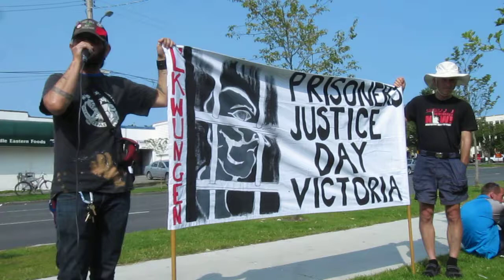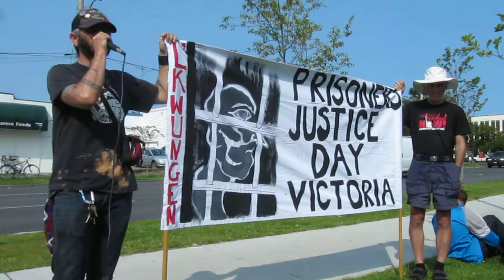Prisoners Justice DAy August 10th, the most railroaded event this past two years!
with all due respect to City Councilors here and abroad who have over many years fought for our rights as poor and criminalized.  They know we must lead in our own freedom, they know they need us to strengthen community!
PJD 2012 Lkwungen
We did it, we had the second annual Prisoners Justice Day in Lkwungen Territory.
Kecia is to be highly thanked for this coming thru the way it did!  Kecia filmed me but I must say, that she herself and many many other folks on or from the streets who spoke and you were all an inspiration to ME!  Kecia also brought so much to our event, she invited Auggie Thompson and his family, she organized the food ritual, I and others helped her with this.  Thank you to Kecia who is one of the most passionate and honest persons I have met, it is my honor to have worked with her.
We already posted the powerful and loving drummers, Auggie Thompson and his beautiful family!  We started at Mason PARK, NEXT YEAR WE GO STRAIGHT TO OUR PLACE, NO MORE MESSING AROUND!  This I did in honor of Tami Turner.
WE are Prisoners Justice DAy, it is US who will lead in our OWN freedom, many will no longer wait like victims in a charity model!  Together we can, those who have been incarcerated within Prison Walls and all of us who have not yet been incarcerated, we work together to end the Prison Industrial Complex and its needless suffering and creaitng of suffering for generations now.
Unity!  People United Will Never Be Defeated, even after such bloodshed as we have witnessed on this Turtle Island.
Regarding Niki Kish, thanks to a comrade out of Vancouver for this